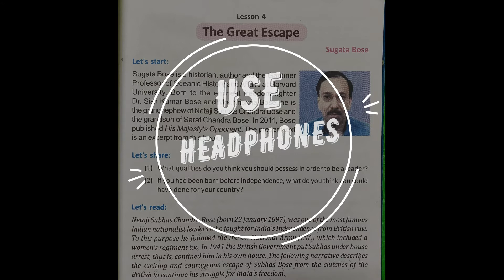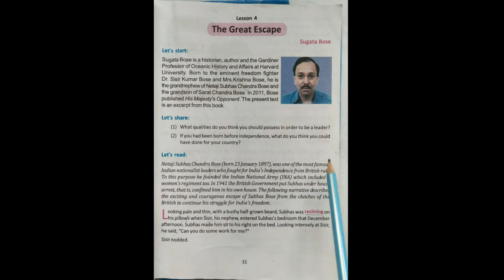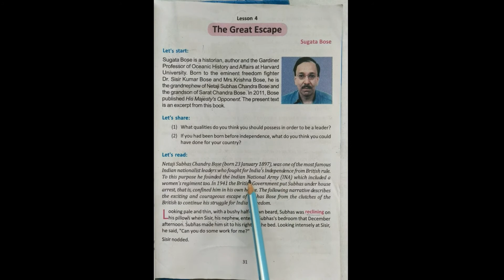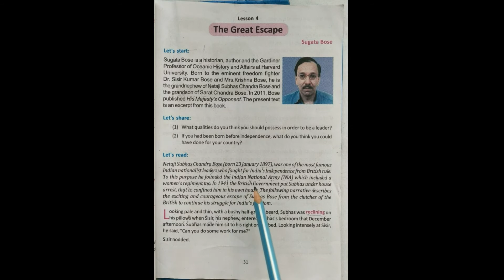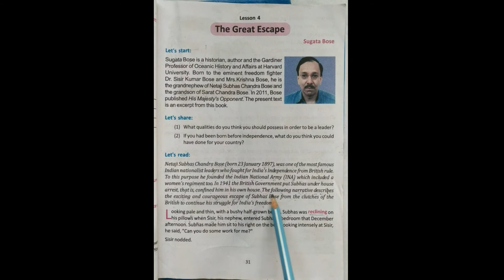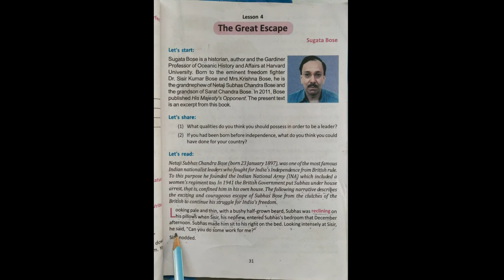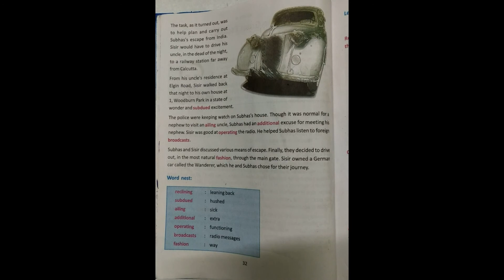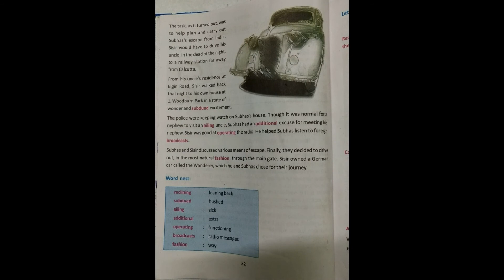CLASS 8 LESSON 4 The Great Escape ONLINE CLASS || BASANTA ABAS SHIKSHA SADAN || Inshore || Part 1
Online class organized by Ayan Das,
Basanta Abas Shiksha Sadan school, Uttar Mechogram,  Panskura